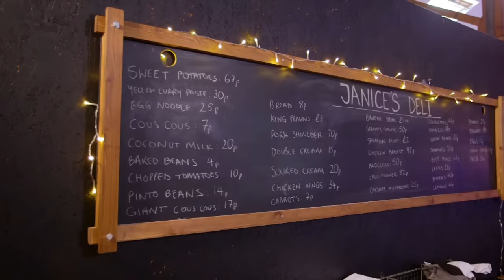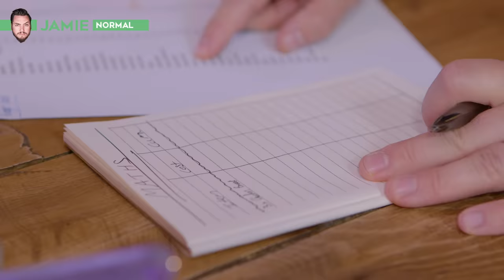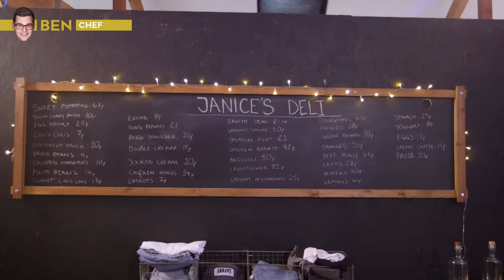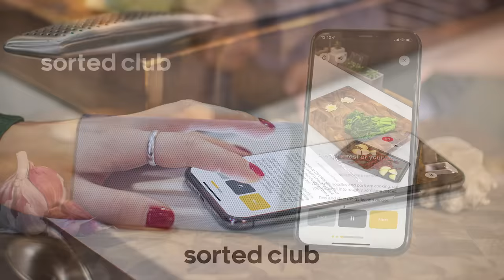£10 MID-WEEK DINNER Recipe Relay Challenge | Pass it On S2 | Sorted Food E14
Buckle up for another ‘Pass It On’ episode where we challenge the guys to a recipe relay challenge full of chaos, laughter and questionable ingredient choices! Today’s theme is BUDGET and they’re given a tenner to pull it off. Can they do it? Watch to find out!

Love the look of these aprons? Check out the incredible selection at Risdon and Risdon!